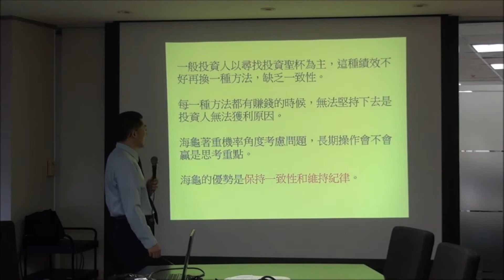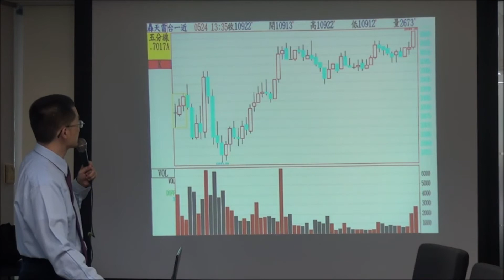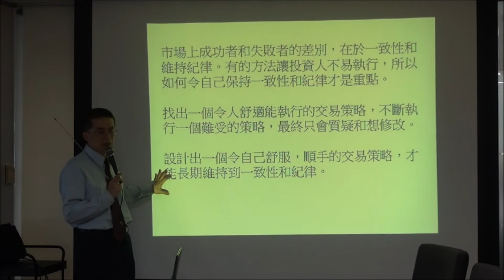201810楊燿堂老師之破解台指期操盤之關鍵密技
破解台指期波段操盤關鍵密技
傳授期指賺錢秘訣，提高波段操盤勝率，精準找出進場點位。
教授實戰綜合研判技巧，掌握觀盤重點，克服心魔，
讓台指期波段交易大賺小賠，輕鬆獲利！